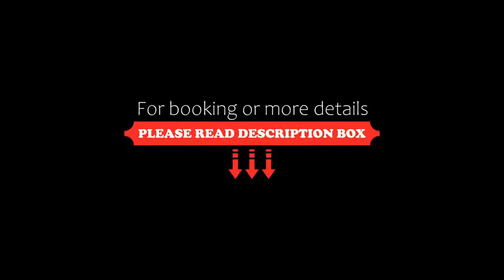Tetras Lodge ex Fulllife, Tignes, France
About Property:
Situated in Tignes, 400 m from Ecole du Ski Francais Tignes le Lac, Tetras Lodge - ex Fulllife features accommodation with a bar, private parking and a terrace. Among the facilities of this property are a restaurant, a 24-hour front desk and room service, along with free WiFi throughout the property. The hotel has a hammam and a concierge service.
At the hotel, rooms are equipped with a wardrobe, a flat-screen TV, a private bathroo...
Property Type: Hotel
Address: Chemin de la Plage, Les Brevieres, 73320 Tignes, France
Searching For
1. Tetras Lodge ex Fulllife - Tignes - France
2. Tetras Lodge ex Fulllife - Tignes - France Address
3. Tetras Lodge ex Fulllife - Tignes - France Rooms
4. Tetras Lodge ex Fulllife - Tignes - France Amenities
5. Tetras Lodge ex Fulllife - Tignes - France Offers and Deals
Audio Credit:
Track Title: Blank Slate
Artist: VYEN